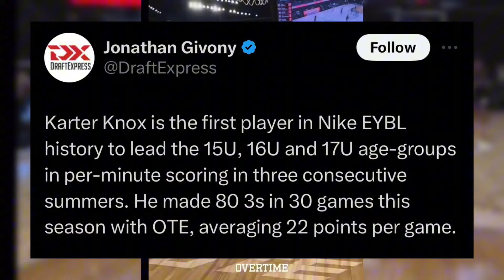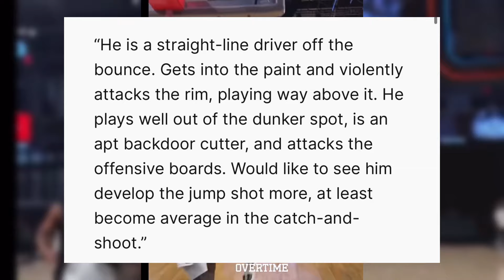Arkansas Lands 5 Star Athletic Freak Karter Knox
Shoutout to Travis Ford on Twitter for the Karter Knox graphic, go give him a follow